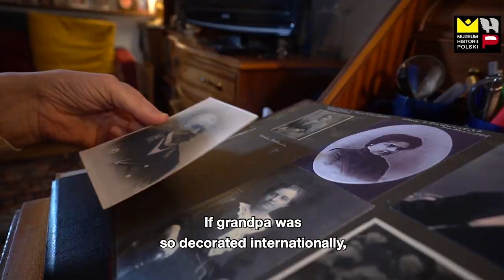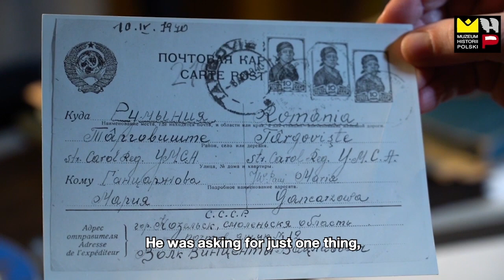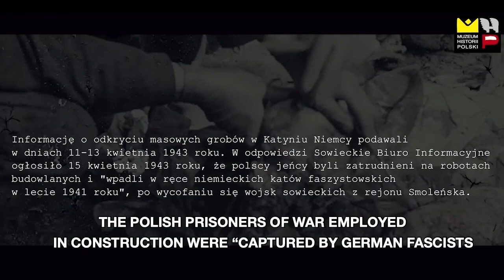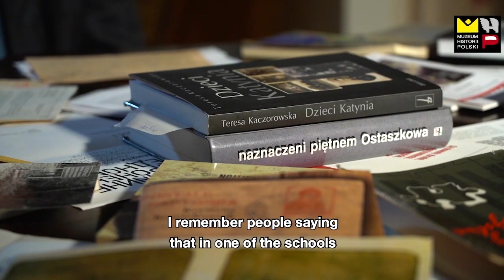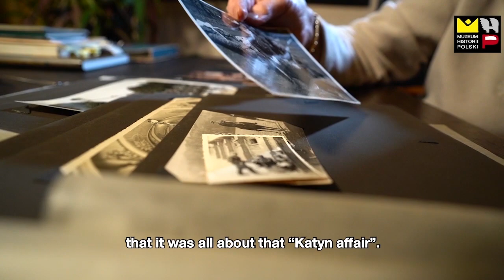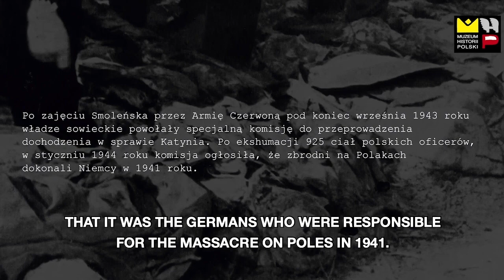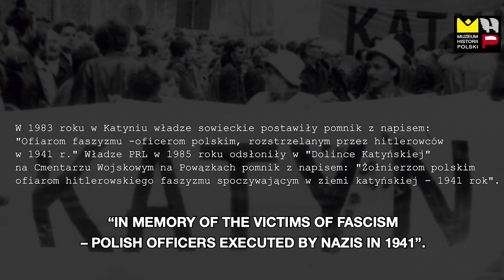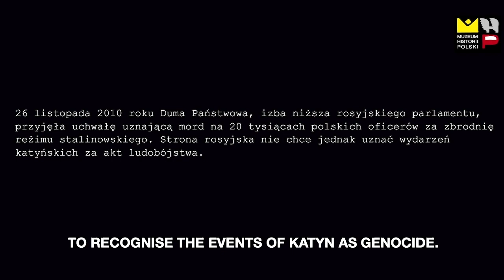KATYN – THE TRUE STORY OF A LIE (KŁAMSTWO KATYŃSKIE), ENGLISH SUBTITLES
A community of wives, children and grandchildren of the officers murdered in Katyn, Katyn Families have for many years made a major contribution to the preservation of the memory of the truth concerning the Katyn massacre. The documentary film titled "Katyn – The True Story of a Lie" focuses on how those closest to the murdered accepted the absence of the truth about the crime and how they felt about it over the years. Elaborated by the Polish History Museum and directed by Emil Marat, the film tackles individual helplessness towards official lies as well as attempts at fighting against them discussed by Wanda Rodowicz, a granddaughter of Major Stanisław Rodowicz, Witomiła Wołk-Jezierska, the daughter of the artillery lieutenant Wincenty Wołk, as well as Krystyna Krzyszkowiak and Ryszard Adamczyk, the children of the chief of the Polish police in Sarnaki. The historians Prof. Tadeusz Wolsza and Dr Sebastian Ligarski are at hand to help understand the context of the events discussed.
20 minutes. Poland 2020, produced by the Polish History Museum, directed by Emil Marat